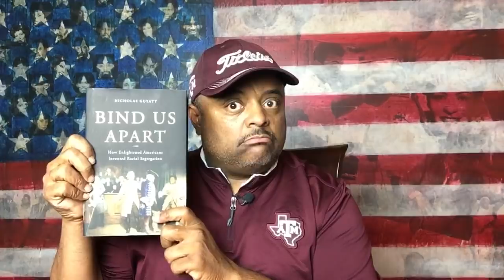5.17.18 RolandMartinUnfiltered: Don't go on TV & lie about slavery and American history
5.17.18 RolandMartinUnfiltered: Teaching @FoxNews @IngrahamAngle @KevinJacksonTBS about U.S. history and slavery. @SpikeLee was right. Blacks DID build this country with free labor!